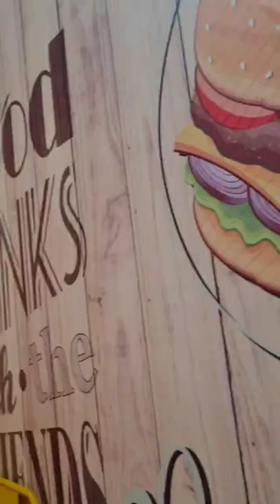Absolute Shawarma Cafe of Hazaribagh | ft. Pragati Shreya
have you tried maxican burger?